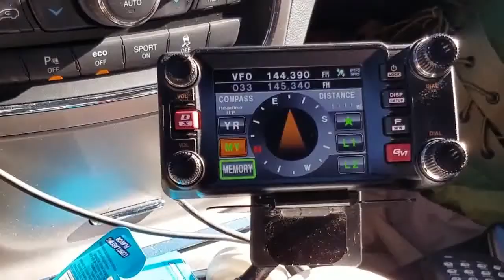Randsburg to Alabama Hills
Road trip with my two Dals Sadie & Domino in the eastern sierras region.